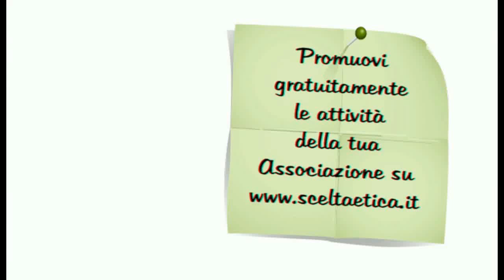Inquinamento da PFAS: cosa sta facendo la politica?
Rispondono i consiglieri regionali veneti Manuel Brusco e Cristina Guarda, in occasione del convegno sull’inquinamento da Composti PerfluoroAlchilici (PFAS), svoltosi  il 17 dicembre 2015 presso il Teatro Comunale di Cologna Veneta.